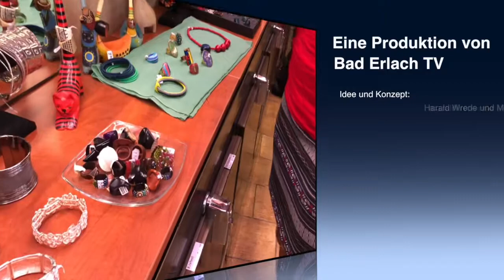Weltladentag: Fairtrade vom Feinsten